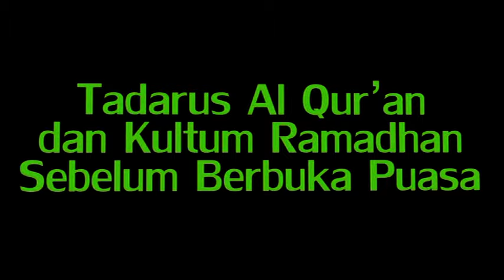Ustadz DR Asril, M.Pd.I | Nilai Pendidikan Dalam Puasa Ramadhan | Ceramah Kultum Ramadhan